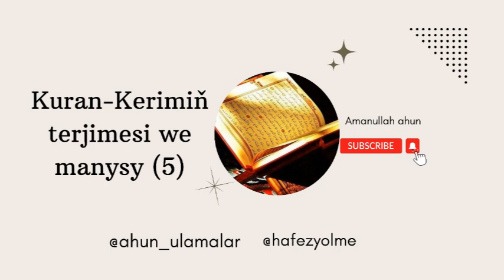5-bölüm Kuran-kerimiň terjimesi we manysy (5) / Türkmençe wagyz / Hafez Amanullah ahun